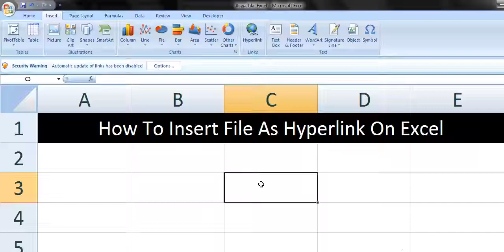How To Insert Fill As Hyperlink On Excel